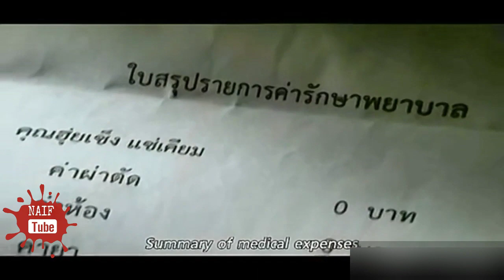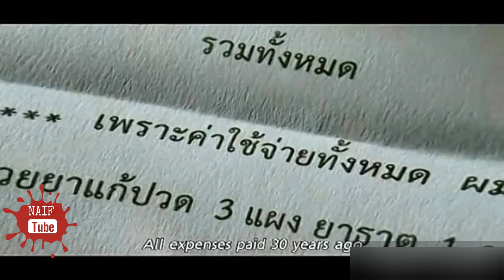Dawaa Haadha isaatiif Hate | Seenaa Ajaai'baa 😕